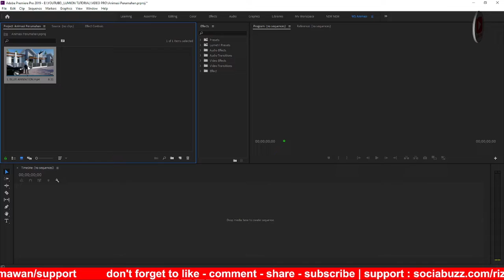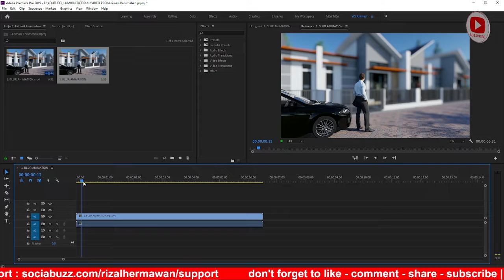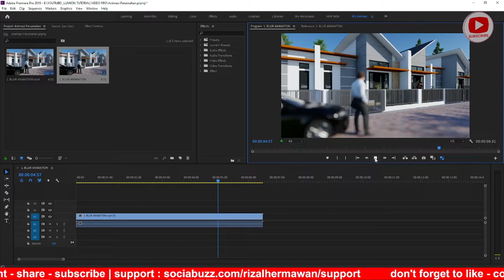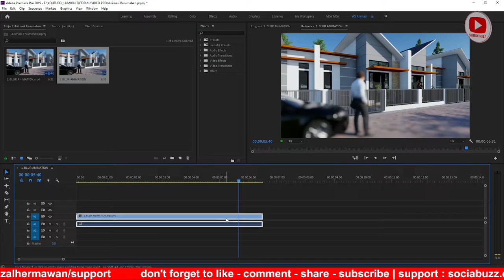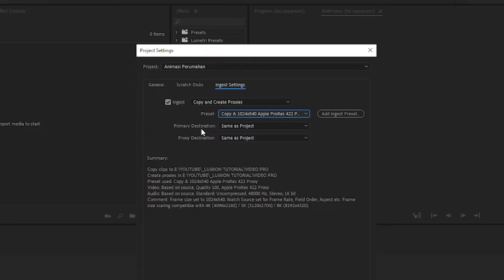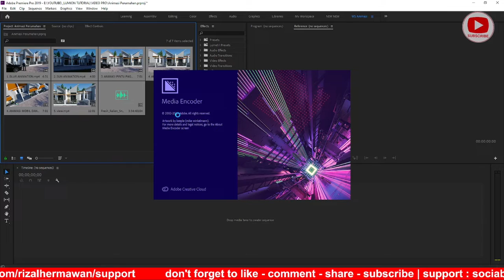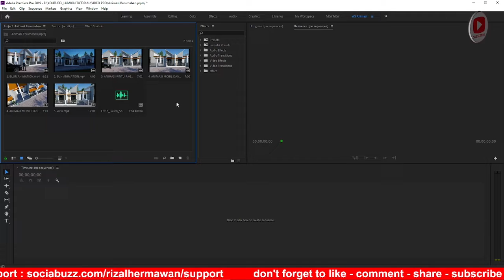Editing Lumion Animation Videos Part 2 - Lumion Tutorial for Beginners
Editing Lumion Animation Videos Part 2 - Lumion Tutorial for Beginners is Advanced of the Lumonion Video Tutorial for beginners that discusses how to do pre-rendered animation editing using special video editing software. This step is done to avoid re-rendering if there is a bad coloring and make the animation that we have rendered in lumion become one by adding a music background so that our video is more beautiful and valuable.

Keep the spirit of learning and trying. Hope this video is helpful